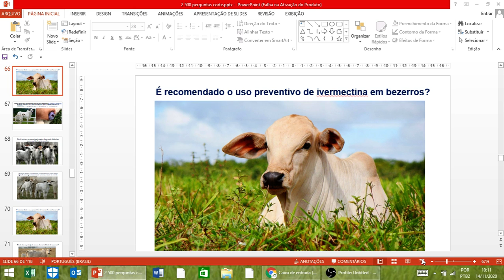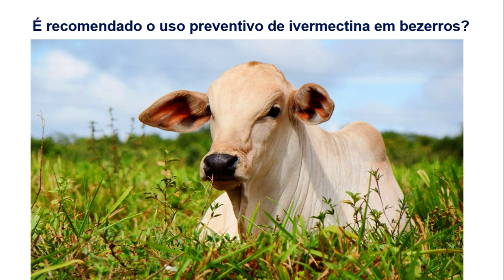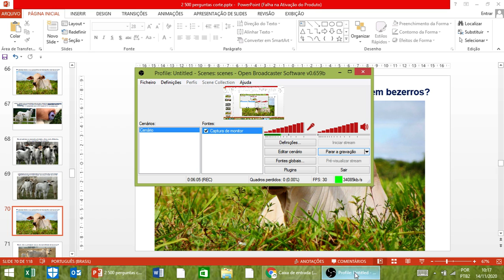É recomendado o uso preventivo de ivermectina em bezerros?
✅Quer aprender um método para ganhar dinheiro com gado de cria?
✅Aqui você vai aprender a manejar seu rebanho de forma correta
📛Não perca tempo! Não perca oportunidade!
Venha obter lucros com a Mentoria Gado de cria clique no link abaixo: